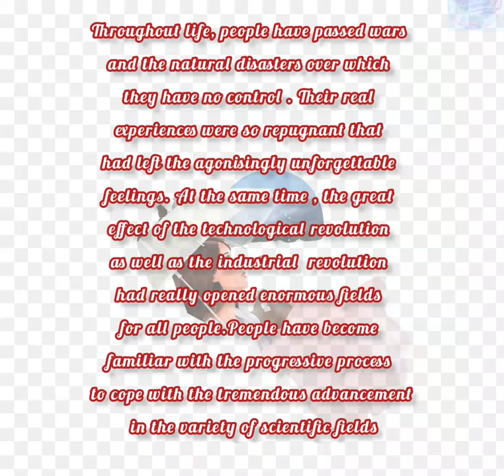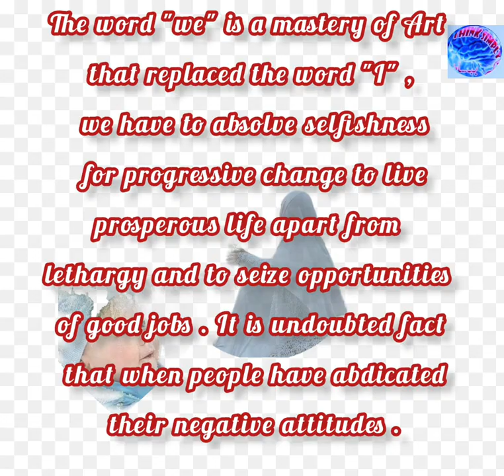How can people change ? An Article written by Mrs.Sawsan Elhagary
people's life has been changed through the variety of fields and their behaviours have been affected by the amount of knowledge and skills that people have already gained by mutual initiatives and responsibilities.